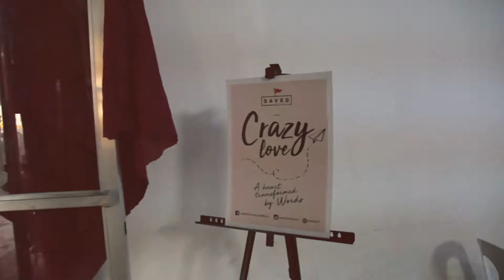Crazy Love Goes to Olongapo!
SAVED Commune: Crazy Love goes to Olongapo! We talked about that One PERSON had expressed His love for us – a crazy kind of love that drove Him to die on the cross and relentlessly reaching out to us to restore. This is the kind of love that is sufficient and complete – the kind of love that is more than enough for us.

We'd like to thank these young men and women who joined us! May we all keep getting crazier for the ONE who was crazy for us first!

Till next time, AMA Olongapo Campus (Official Account)!